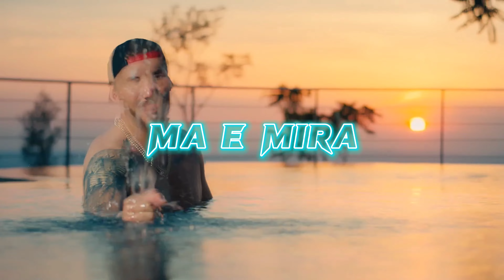Romeo x Ermal Fejzullahu - Më e Mira (Drill Remix)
(Prod by @DETROBEATS x @CRIMINAL808 x @SabianBeats )